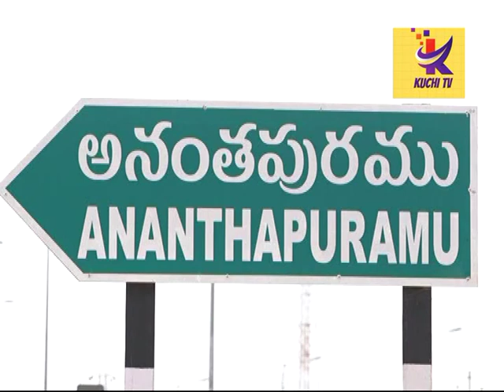టిడీపి వారిని ఊరకుక్కలన్నప్రభుత్వ విప్...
టీడీపి వారు ఊరకుక్కలని ప్రబుత్వ విఫ్,రాయదుర్గం ఎమ్మెల్యే కాపు రామచంద్రారెడ్డి సంచలన వ్యాక్యలు చేశారు.కేసులు ఎవరిమీదో పెట్టడం కాదు దమ్ముంటే నామీద పెట్టాలని సవాల్ విసిరారు...అంతేకాదు ఐటీ సోదాలు మా మీద కూడా జరిగాయి..మాకు తెలియదా ఆరు రోజులు సోదాలు నిర్వహిస్తే...ఎంత వుంటుందని అంటూ ఆయన మీద కేసులను గుర్తు చేసుకోవడం విశేషం.